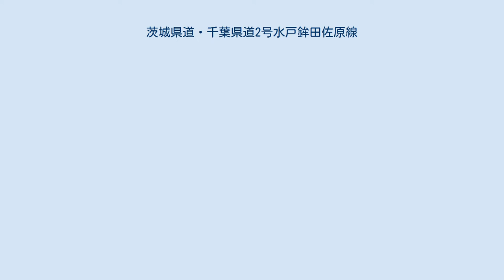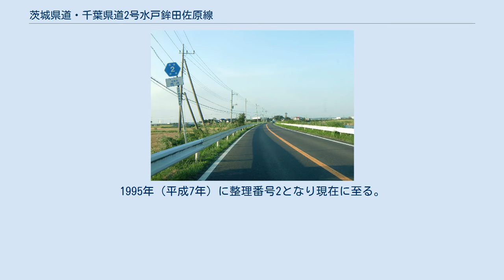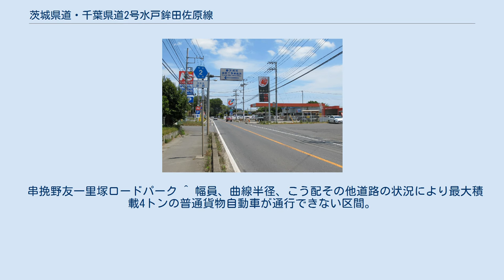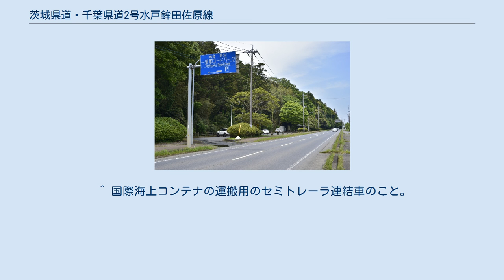茨城県道・千葉県道2号水戸鉾田佐原線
茨城県道2号水戸鉾田佐原線 鉾田市安房（2013年5月） 茨城県区間：稲敷市西代（2011年9月） 香取市佐原イ・終点（北側から、2020年6月） 香取市佐原イ・終点（南側から、2020年6月） 茨城県道・千葉県道2号水戸鉾田佐原線（いばらきけんどう・ちばけんどう2ごうみとほこたさわらせん）は、茨城県水戸市から千葉県香取市に至る県道（主要地方道）である。
 茨城県水戸市から国道51号に並行（一部重複）する形で南下し、鉾田市と行方市を経由して千葉県香取市へ至る長距離主要地方道である。
鉾田市中心部付近では、市中心部外郭を一周する環状道路の一部を形成する。
 途中、国道51号や国道355号と長距離に渡り重複している区間がある。
 1954年（昭和29年）1月に建設省（当時）で主要地方道を指定する告示が出されたのを受け、1954年（昭和29年）9月1日、茨城県では道路法（昭和27年6月10日法律第180号）第7条の規定に基き主要地方道を一次認定した23路線の内の一つで、起点を水戸市、県内の終点を県界 稲敷郡本新島村、重要な経過地を鹿島郡諏訪村、鉾田町、行方郡麻生町、香澄村とする路線が県道水戸鉾田佐原線である。
1995年（平成7年）に整理番号2となり現在に至る。
 道路法の規定に基づき、水戸市塩崎町（国道51号分岐） - 東茨城郡大洗町大貫町（大洗産ビーチ入口交差点）間と、鉾田市滝浜（国道51号分岐） - 行方市麻生（麻生交差点）間および、鉾田市鉾田（中根交差点） - 同（主要地方道小川鉾田線交差）間は、緊急輸送道路として機能を維持するため、災害発生時の被害拡大防止を目的に道路用地内に電柱を建てることが制限されている。
 鉾田市鉾田地内の水田地帯を通る現道の「三の橋」（昭和39年、橋長6.0 m）は、道路管理者の点検結果、橋台に著しいひび割れが発見されたことにより交通安全確保ができないとして、2015年（平成27年）8月13日より全面通行止めとなり、復旧予定のめどは立っていなかったが、同年11月4日より迂回路となる仮設橋による仮復旧にて中型車・大型車交通規制とした交互交通可能となっており、平成28年7月より本橋架替え工事のため、全面通行止めとしていたが平成29年3月15日より供用開始され、これまでの通行規制はすべて解除された。
 串挽野友一里塚ロードパーク ^ 幅員、曲線半径、こう配その他道路の状況により最大積載4トンの普通貨物自動車が通行できない区間。
 ^ 街路夏海大洗線を県道とするための区域変更。
この区域変更に伴い、県道那珂湊大洗線が一部短縮された。